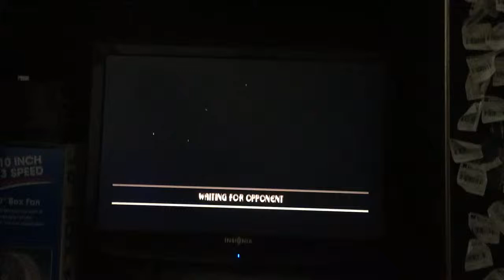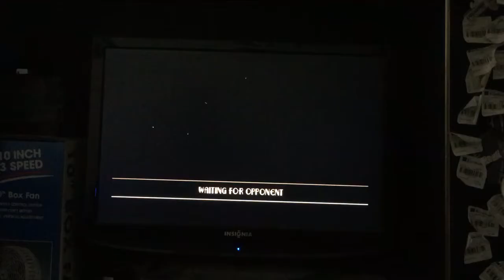Skullgirls 2nd encore PS3/PS4 Battle#12